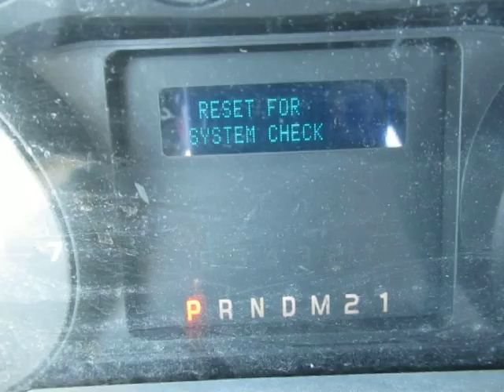GovDeals: 2015 Ford F-250 SD XL 4WD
2015 Ford F-250 SD XL 4WD sold by London, ON on GovDeals.com